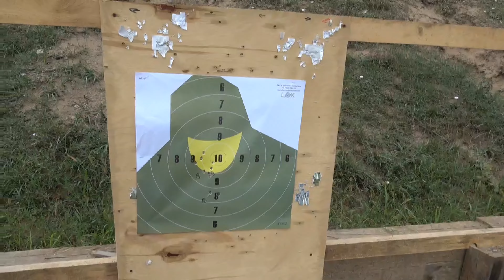Szybkość jest dziełem PERFEKCJI🇵🇱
Pierwszy ETAP ZAWODÓW była też dogrywka. Wkrótce będzie z niej filmik 🇵🇱💥

Zapraszamy na nasze najbliższe SZKOLENIA. Szczegóły na stronie oraz na mediach społecznościowych FB & INSTAGRAM.

Najbliższe szkolenia:

09/08/2024. Bezpieczeństwo OSOBISTE / ULICA / tylko pistolet.

10/08/2023. PODSTAWY STRZELECTWA BOJOWEGO+BLOK:DZIAŁANIE NA LATARKACH.

PZDR @WinterSzkolenia & Gentlemen.s_club